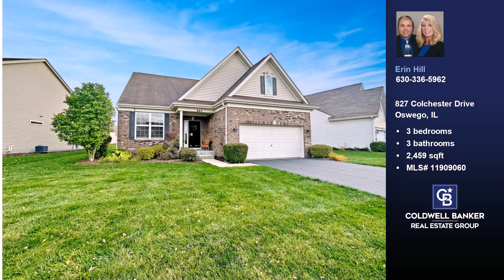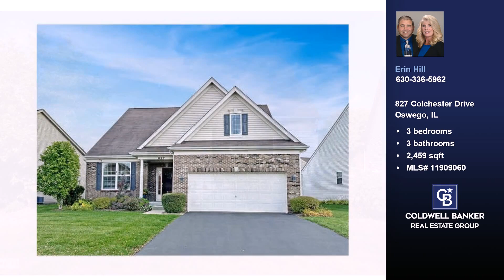827 Colchester Drive Oswego, IL 60543 - Home for sale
$425,000
827 Colchester Drive Oswego, IL 60543
3 bedrooms, 3 baths, 2,459 square feet, MLS# 11909060

No more Snow to Shovel or Grass to Mow! The perfect size to downsize and still have room for out of town guests, home office and hobbies. The front flex/living room has lots of natural light and adjoins the formal dining room, perfect for gatherings and entertaining. The beautiful kitchen features hardwood floors, 42 inch Maple cabinetry with pantry closet, island with quartz counters & breakfast bar, stainless steel appliances & tons of counter space for all of your meal prepping  and baking needs. The breakfast room opens to the family room and overlooks the patio & pergola. A highly coveted 1st floor master suite has his & her walk in closets and a private bath with shower & dual sinks. There is a conveniently located 2nd bedroom on the 1st floor with 2nd full bath around the corner. Step saving 1st floor laundry with cabinetry & sink is a bonus. Overnight guest will love the 2nd floor private guest suite featuring an enclosed loft (easily converts to additional bedroom) with huge closet, 3rd bedroom & 3rd full bath. Full, partially finished basement offers many options for use as a recreation room, office, workout room and additional 4th bedroom, yet still provides plenty of storage space. Desirable clubhouse community with family & adult pools, park, tennis courts, ponds & walking trails. Age targeted- NOT age restricted. This maintenance free community offers the lifestyle you've been searching for. Located just minutes from shopping & dining. Welcome home!

Represented by:
Erin Hill, Coldwell Banker Real Estate Group